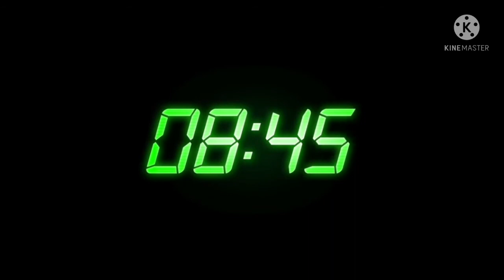breaking news report (green screen)